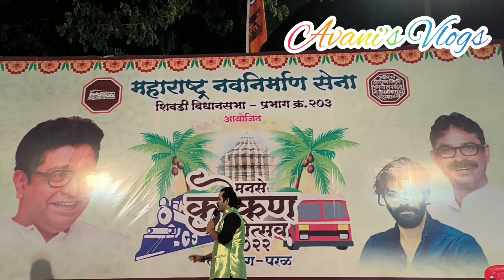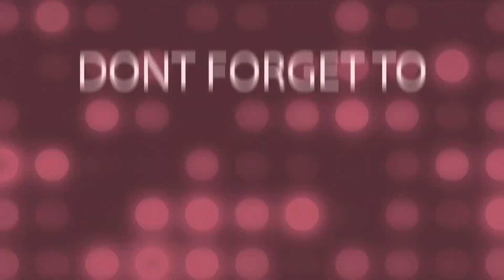मनसे आयोजित जागर मंगळागौरीचा कार्यक्रम कामगार मैदान, परळ | Avani's Vlogs